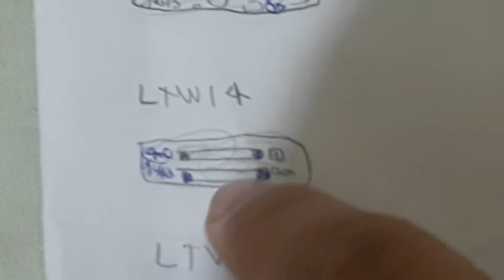linha tamp Wash